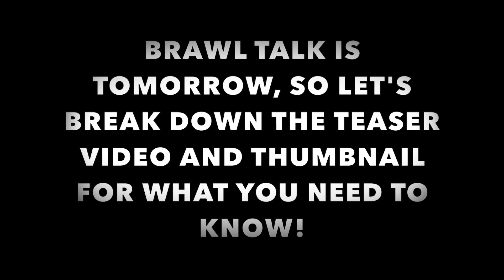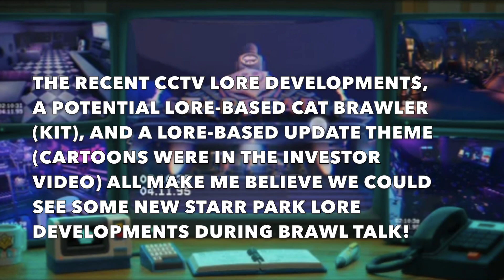BRAWL THEORY: Everything Coming in the December 2023 Update! (Starr Park Lore Incoming?!)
sorry for uploading the video late but here it is… still before brawl talk comes out. super excited to see what’s coming in this update!

also another apology for forgetting to put my brawl theory intro at the beginning of this video i was rushing 💀